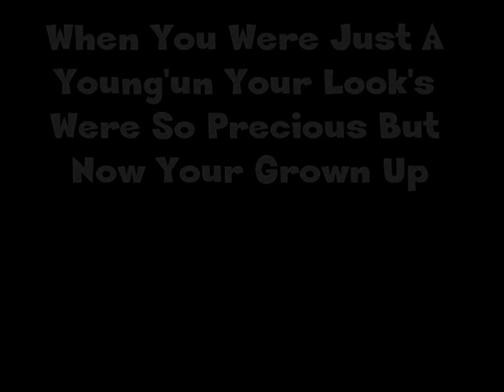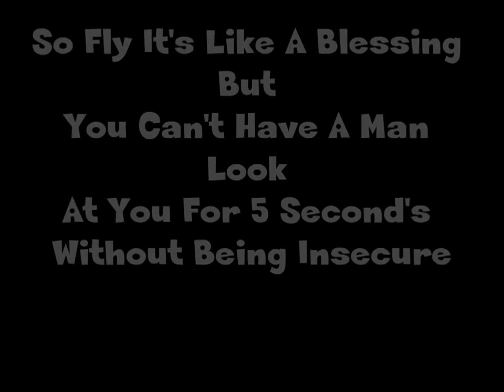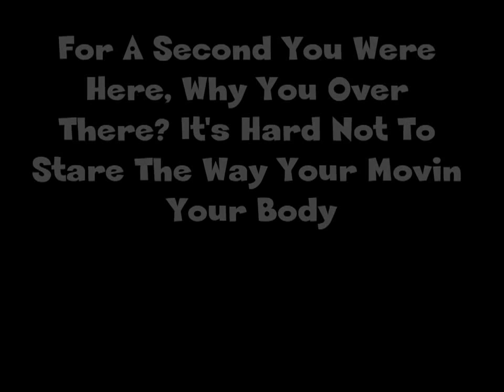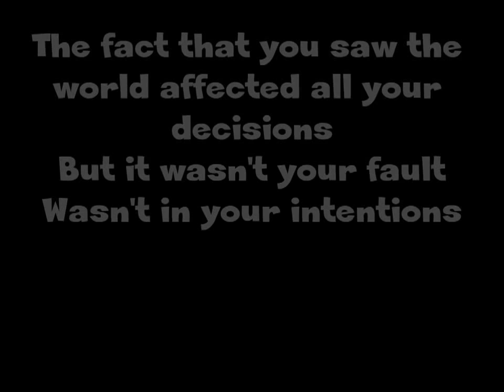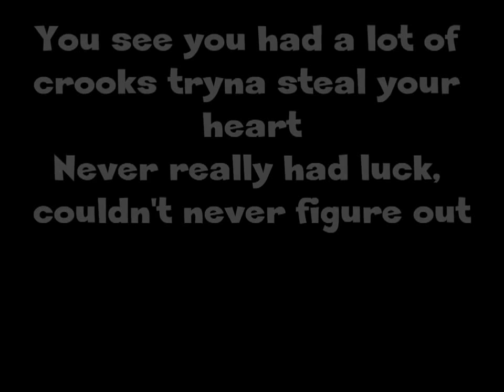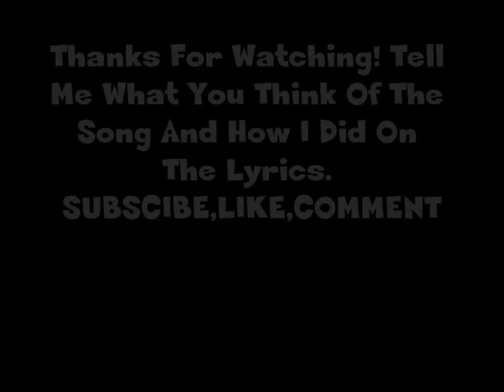Lil Wayne How To Love Lyrics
Lil Wayne   How To Love